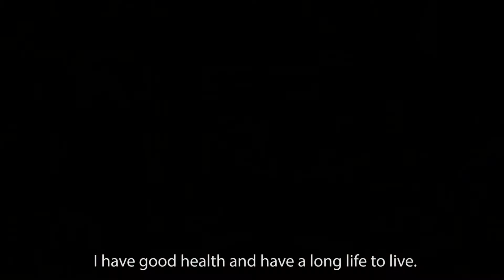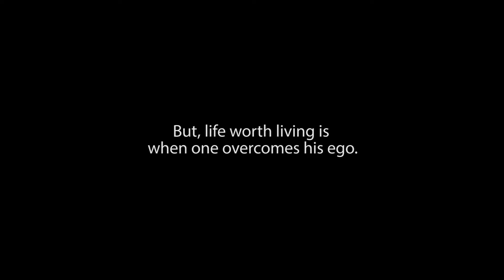[PENCILS] CONTENTMENT - AUGUST 2014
A true story of a martial art professional player – his difficulties in life from childhood to the present time being expressed by his stillness and movement.